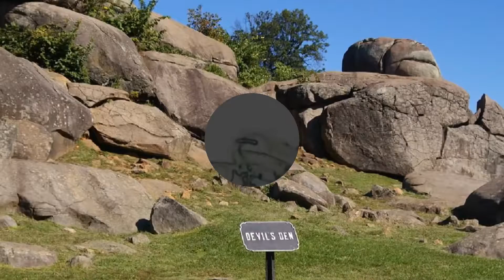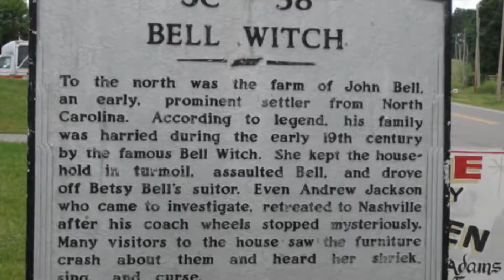↯↯↯ TOP 5 HAUNTED PLACES in USA...HAPPY HALLOWEEN ↯↯↯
Great deals for STANLEY HOTEL, CO(MOST haunted hotel in USA)

BOOKING.COM Service Includes:
- New deals listed daily - for every budget!
- No booking fees •  Save money!  •  Best Price Guaranteed
- 817,973 properties worldwide
  Including 378,537 holiday rentals on villas.com
- 83,470 destinations in 221 countries
- Make changes to bookings online
  Or send a request to the property - it's easy, instant and secure
- 64,240,000 reviews from real guests, like you
- Only people who've booked and stayed can write a review
- Around-the-clock customer service
- 24/7 customer service in English and 41 other languages
- Available anywhere, anytime